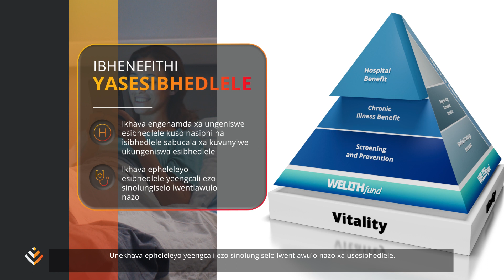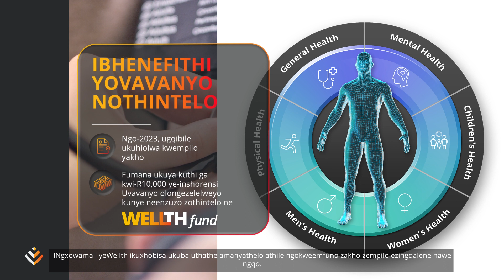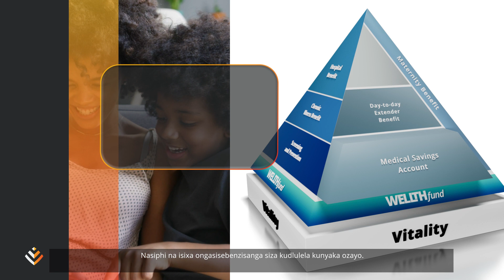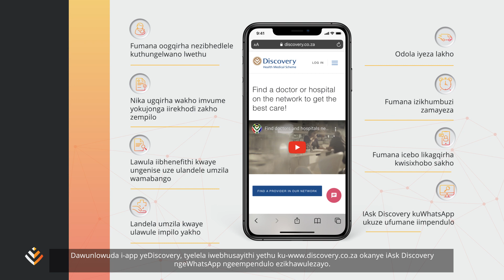Discovery Health Medical Scheme Saver Plans 2023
EDiscovery Health Medical Scheme sicinga kwakhona ngokhathalelo lwempilo ukuze ufumane ukhathalelo olusemgangathweni lobuchwepheshe obuphucukileyo obukuxhasa kuwo onke amanqanaba obomi, kuba sifuna uphile usempilweni ngalo lonke ixesha.